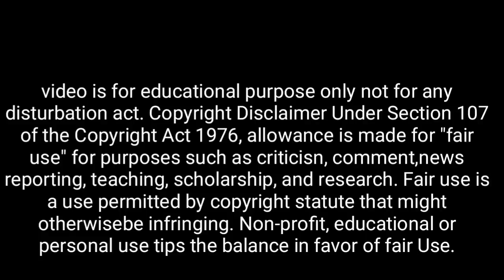ভালো সময় এলে ঈশ্বর ৪টি রুপ নিয়ে বাড়িতে আসেন, আপনার পরিক্ষা নিতে ( ঈশ্বরের সংকেত ) god signs